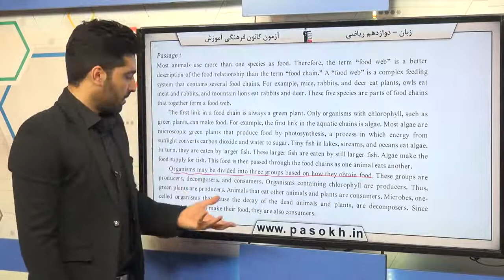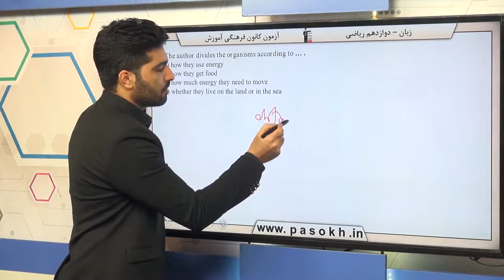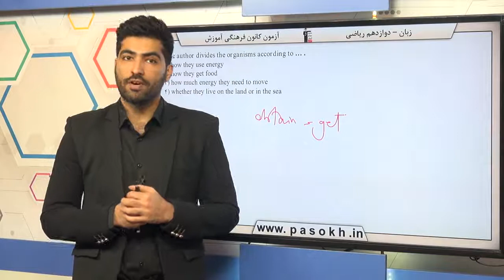پایه دوازدهم رياضي زبان انگليسي درك مطلب سوال 75 درصد پاسخگویی 32